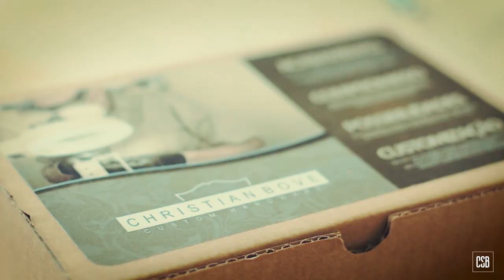Construindo uma Guitarra Custom: Unindo Corpo e Braço, Episódio 04, Custom Shop Brasil com Benedetti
Bem vindo à série Custom Shop Brasil e à nossa jornada para mostrar a construção de uma guitarra custom pelo grande mestre luthier Marcio Benedetti.

Neste episódio, o corpo da nossa super Telecaster entra em cena. Os contornos clássicos do modelo ganham todo o refinamento após passarem por diversas sessões de lixamento. Benedetti faz a instalação do friso decorativo creme. Com os detalhes acabados, é hora de calcular e abrir o neck pocket (ou o bolso para encaixe do braço), o posicionamento e instalação do neck plate e, na sequência, a furação e junção do braço com o corpo. Pela primeira vez nossa guitarra mostra seu conjunto unido.

Como sempre, muito obrigado aos apoiadores de nossa campanha no Catarse Esta produção só é possível graças a vocês!